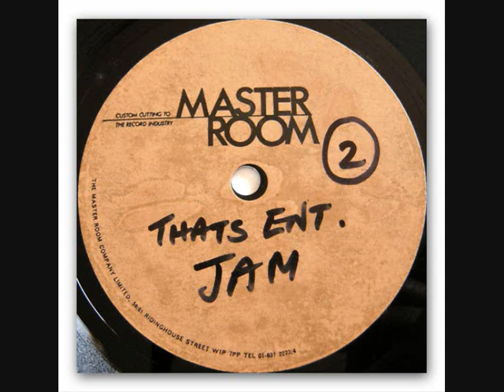The Jam - Thats Entertainment - Acetate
DESCRIPTION:

A genuine Jam / Weller Holy Grail for collectors - NO other copies are known - Never Sold before on eBay!, this 10" Acetate disk features a 7" cut of 'That's Entertainment (A =label Side) backed with 'Sad Café's -- I'm In Love Again' This is a seriously rare recording, the lacquer is in simply superb condition and we are proud to offer it for sale on behalf of the owner to the highest bidder.

This Disk will come with a fully signed letter of provenance from the owner who is an acclaimed global music Promoter. Please listen to the 'Master Room' Acetate (A) and the official release which can be heard below: The most notable differences being the foot tap count in and fade out on the acetate cut